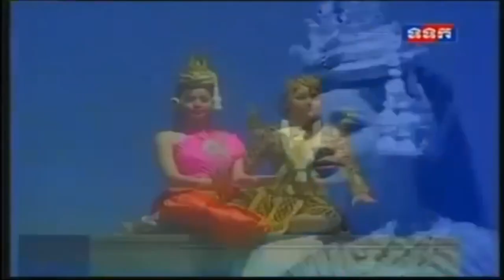របាំព្រះរាជទ្រព្យរឿង សុវណ្ណហង្ស Cambodian Classical Dance drama of the story of Sovannahong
The Khmer tale of Prince Sovannahong and Princess Ket Soryong with choreography by Princess Norodom Buppha Devi (Originally a piece written by Her Majesty Queen Sisowath Kossamak in the 1960s).
Performers : Performed by Royal Ballet of Cambodia: Roth Chanmoy (Sovannahong), Sin Sakada (Ket Soriyong), Chen Chansoda (Preahm Ket), Thong Kim An (King Citra), Vuth Chanmoly (Preahm To), Sam Savin (Sovannahong's mother), Sam Lim Sothea (Sovannahong's father) ; Chhem Sok, Meas Sambo, Hun Sarath, Nol Kol, Proeung Pruon, San Kim Sour, Se Phalla, Sieng Ngun Ly, musicians ; Dong Marey, Hun Sarath, Yann Borin, Ek Sidé, singers.

With copyrights to the New York Public LIbrary and filming funded by the Anne H. Bass Foundation, Khmer Dance Project is a program created by Anne H. Bass in conjunction with the Center for Khmer Studies and the Jerome Robbins Dance Division.